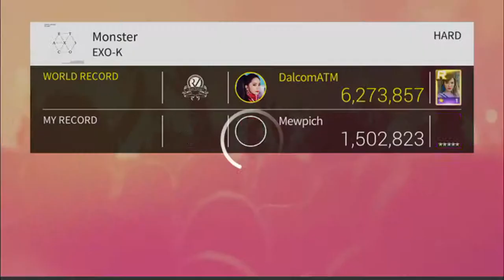[SUPERSTAR SM] EXO - Monster (HARD) ~ 3 STAR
GAME : SUPERSTAR SM
EXO - Monster